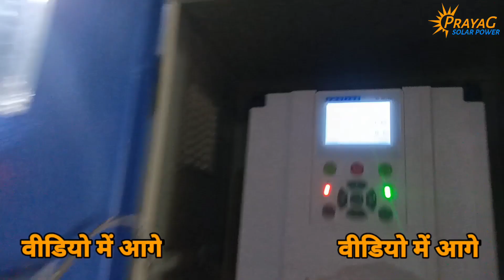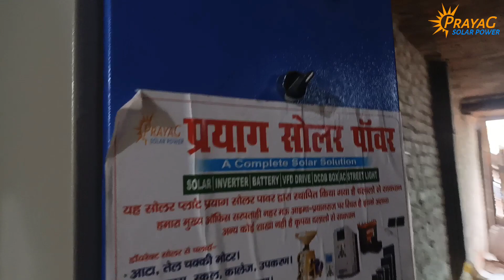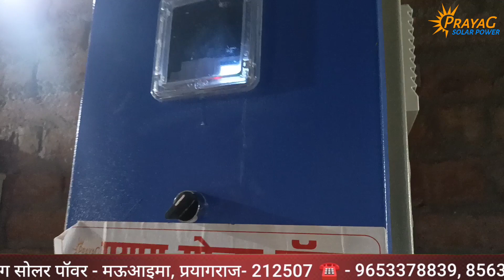बारिश में कैसे काम करती हैं सोलर आटा चक्की | solar atta chakki | Honest review solar aata chakki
@PRAYAG SOLAR POWER
        Prayag Solar Power
H.Office - Mauaima Prayagraj UP - 212507

Deals in -  All type Solar Module, Inverter, Battery, VFD , AC, DCDB & all material of Solar System

🔥सोलर आटा चक्की बिजनेस मुनाफा या नुकसान 🔥

🔥 10 HP Solar aata chakki plant 🔥

💥 200 kw Solar installation On grid 💥

         🔥  सोलर सबसिडी कैसे मिलती है 🔥

Your other related searches

Solar Atta chaki
Solar ata chaki
Aata chakki
Aata chakki pe Solar kaise lagwaye
Solar se aata chaki kayse chalaye
Solar se oil meel kayse chalaye
Solar panel
Loom solar panel
Loom Solar 540 watt
Loom solar halfcut 540 watt
Loom solar shark440
Loom solar shark540 watt
Solar structure GI
Aata chaki 16 inch
aata chaki 10 HP
Aata chaki ke liye kitna solar lagwaye
ata chaki ke liye kitna solar lagaye
aata chaki ke liye kis company ka solar lagaye
10hp moter chalane ke liye kitna solar lagwaye
Solar aata chaki business me kitna paisa lagta h
ata chaki pr solar lagwane me kitna kharch lagta h
Solar panel mono crystailline
Solar panel Polly crystailline
Lighting arrester
सोलर आटा चक्की
सोलर से आटा चक्की कैसे चलायें
आटा चक्की पर कितना सोलर लगाएँ
आटा चक्की पर सोलर लगाने मे कितना खर्च आयेगा
आटा चक्की के लिए किस कम्पनी का सोलर लगवायें
किस कम्पनी का सोलर अच्छा होता है